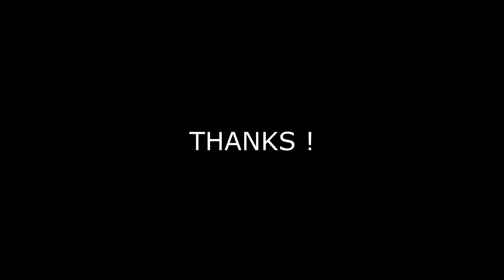300Th Subscriber Edition | By LsCinematic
♦ ... DESCRIPTION ... ♦

Lil Flip - The Way We Ball (Crizzly Remix)